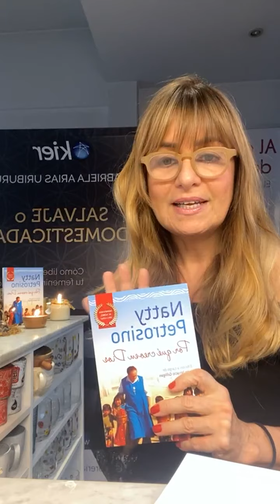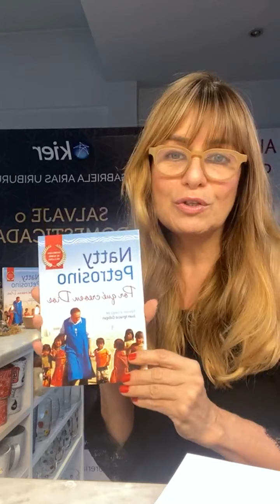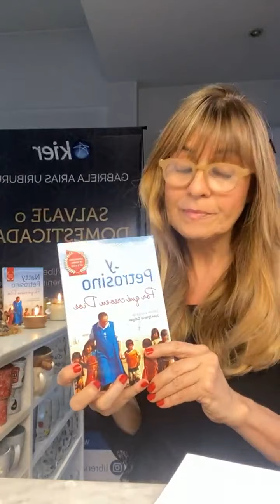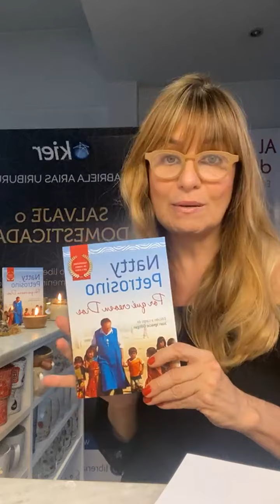Masterclass con Carlos Giorgio - Deseo y Necesidad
Les comparto el Masterclass que realice desde mi cuenta de Instagram (@ariasuriburu) con Carlos Giorgio (@giorgiocarlosok) sobre Deseo y Necesidad.
Recomiendo que veas este Masterclass con anotador en mano pues Carlos nos regaló unas frases potentes! “Me aman con el amor que no me tengo; el otro me lastima con el poder que me niego” Gracias Carlos por todo lo que nos brindaste! Atentos que Carlos en su Instagram está posteando sobre todos estos temas!